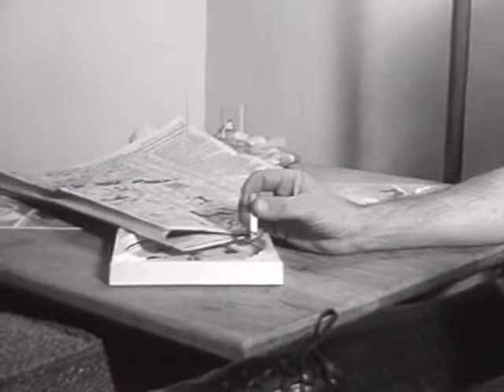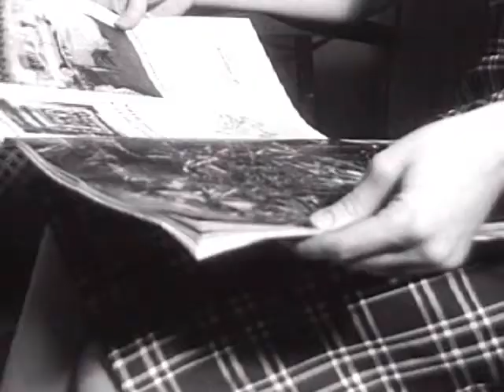The Womb - Kitty Jay's Grave Revisited (Official Music Video)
The music video for The Womb's song 'Kitty Jay's Grave Revisited' from the album 'Where The Lemon Meets The Teign'. or download the audio album for free